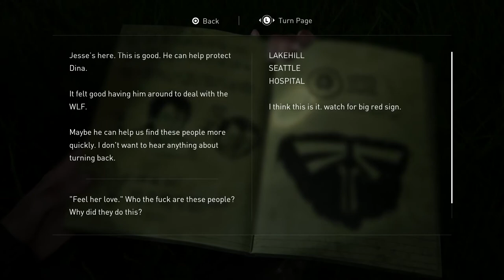The Last of Us 2 [SOLO] #27 Jesse and Girl - Chinstrap Chap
Why can't I find a Jesse like that?